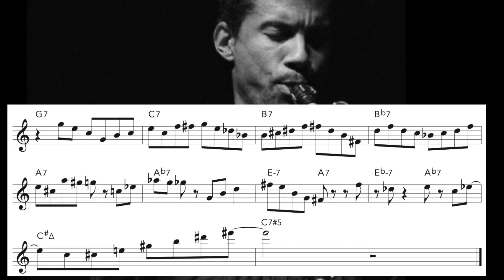Mark Turner – Stablemates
When you improvise, you feel limited by your knowledge of jazz vocabulary…
You want to learn great material to play over chord changes…
You want to hear more ideas in the moment…

JazzLanguage.com offers a high-level educational experience at an affordable price. We love sharing our passion and knowledge of jazz music, and want to help you advance your playing.

Here’s what’s included in your membership:
In-depth analysis videos of great improvised lines
Instructional courses on how and what to practice
PDFs in C, Bb, Eb, and bass clef
Backing tracks at slow, medium, and fast tempos
A comprehensive library of solo transcriptions
An interactive and supportive community
Monthly challenges